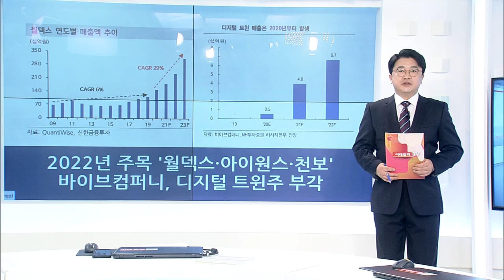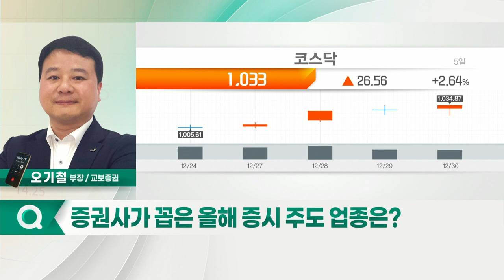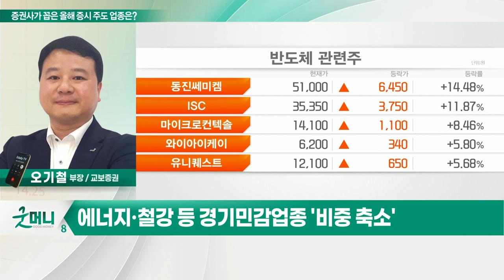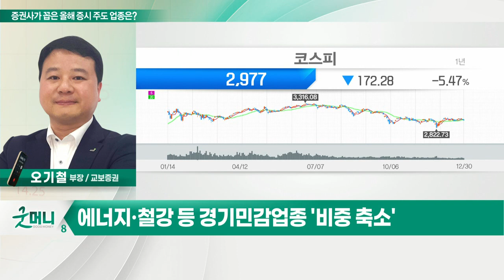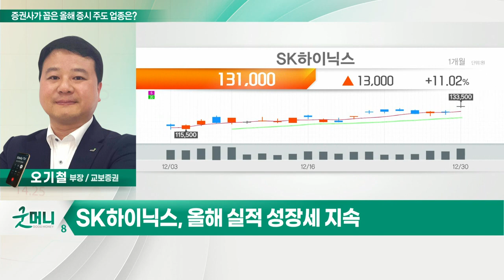SK하이닉스... 증권사가 꼽은 올해 증시 주도 업종은?_정성일의 투자 인사이트 (20220103)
- 주도업종 '반도체'… 증권사 16곳 중 15곳 추천
- 반도체 업종, 업황 개선 전망 + 밸류 매력 상승
- 車·2차전지·메타버스도 주도업종으로 꼽혀
- 에너지·철강 등 경기민감업종 '비중 축소'

- 전방업체 재고 감소
- 서버용 D램 수요 기존 전망치 30% 상회
- 인텔 낸드 사업부 1단계 인수 완료
- MSCI, ESG 평가등급 'A'로 상향
- 올해 실적 성장세 지속